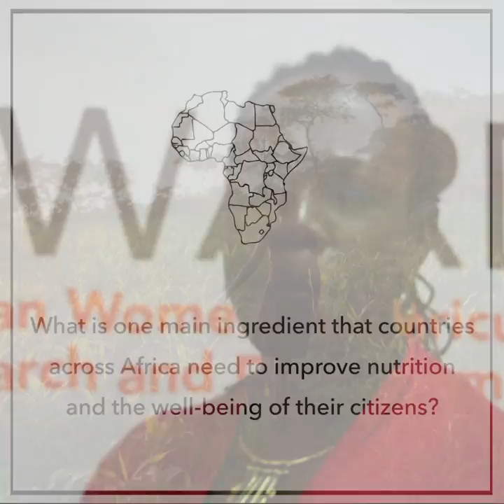Wanjiru Kamau-Rutenberg Malabo Montpellier Panel Member on Africa and Food Security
Wanjiru Kamau-Rutenberg
Director of African Women in Agricultural Research and Development (AWARD )talks about solutions to Food security issues in Africa